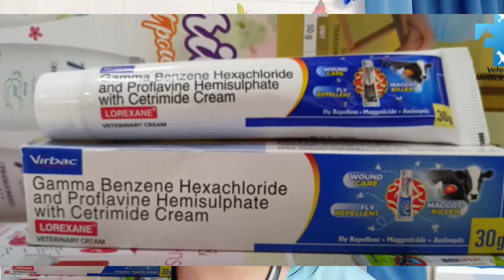Lorexane veterinary cream uses | घाव को जल्द से जल्द सूखने और ठीक करने के लिए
इस वीडियो में बताये गए इंजेक्शन और मेडिसिन का उपयोग किसी क्वालिफाइड वेटरनरी प्रैक्टिशनर के देख रेख में ही करे | पशुपालक वीडियो देख कर खुद से इंजेक्शन लगाने का प्रयास न करे | इस वीडियो का मकसद केवल आपको जानकारी देना है |